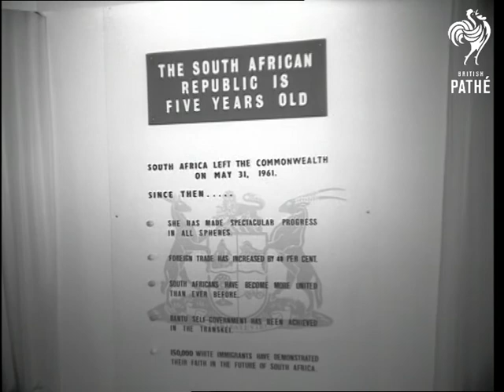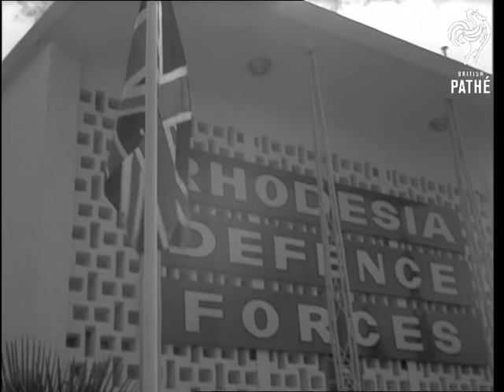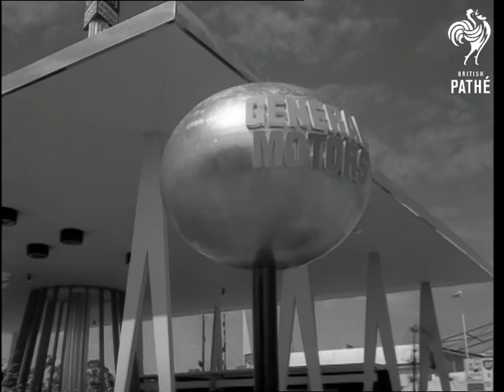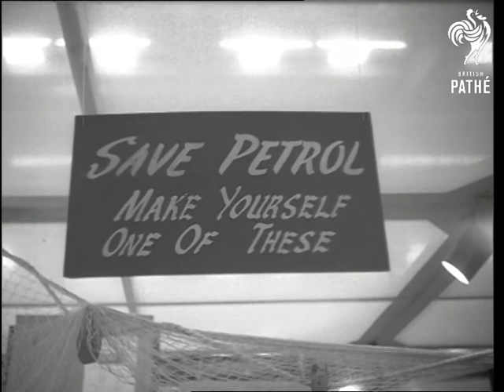Mr. Ian Smith Opens Central African Trade Fair In Bulawayo AKA Central African Trade Fair (1966)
Unissued / unused material - some dates and locations may be unclear / unknown.

Bulawayo, Southern Rhodesia (Zimbabwe).

VS Mr Ian Smith, Prime Minister of Southern Rhodesia, attends the first day of the Central African Trade Fair, arriving at the "Rhodesia" pavilion. He visits various pavilions including the South Africa, Portugal and City of Bulawayo pavilion. MS Ian Smith entering the Rhodesia Defence Forces pavilion. LS Rhodesia pavilion, pan to Portugal's pavilion. MS Smith spends time with his wife looking at items on exhibition. VS General scenes around the exhibitions at the Chrysler and General Motors stands, and at a fun fair. VS Rhodesian products on display. VS Mr. Smith arrives and performs the official opening ceremony. He makes a speech. MS Ian Smith stroking two tame cheetahs.

Note: Date on original record: 01/05/1966. Date on dope sheet is 29/04/1966. Intermittent camera glare.
 FILM ID:3204.01